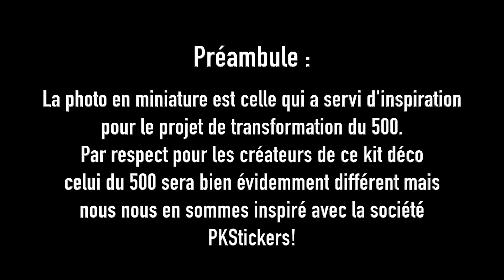TA NOUVELLE MOTO VA RESSEMBLER A CA 😱😱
Salut!

Tu veux gagner l'un des trois lots suivants ?

- Une KTM 500 EXC-F 6 DAYS en double monte Enduro/SM d'une valeur totale de 17000€,
- Un bon d'achat de 3000€ sur tout le magasin KTM Baines Motos ou sur son site internet
- Un lot de sacs KTM factory d'une valeur de 743,70€.

pour avoir une chance d'être tiré au sort à la fin du concours!!
Plus vous en achetez et plus vous avez de chances de gagner!

Il s'agit d'un jeu concours avec obligation d'achat que j'organise personnellement et avec la complicité de la concession KTM Baines Motos 20 Avenue de la Forêt 33320 EYSINES, le soutien privilégié de KTM France, et la participation de la société pkstickers pour le kit déco de la moto ; le tout, sous couvert de l'étude de Maître Jean-Paul BAUDIN et Jessica BAUDIN, 52 Boulevard Pierre 1er 33000 BORDEAUX, huissiers de justice.

Le concours a débuté le 21/11/2020 à 10h et se terminera le 20 décembre à minuit.

Vous y trouverez l'interface de paiement ainsi que le règlement complet du jeu concours.

Je vous souhaite bonne chance à tous les participants!

Sharky! 😉